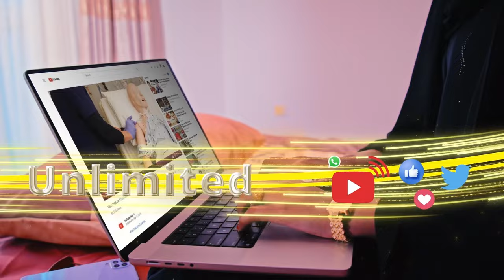Xisbiga Waddani ayaa ka hadlay rasaas ka dhacday dugsi uu ka socdo imtixaanka Somaliland